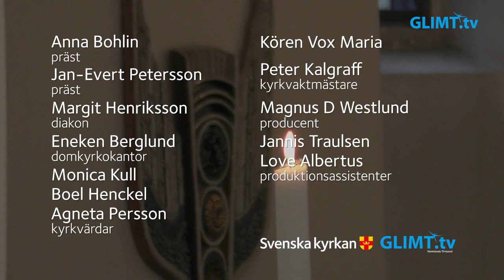Högmässa på Domssöndagen, 20 november, från domkyrkan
Högmässa på Domssöndagen, 20 november, från domkyrkan i Karlstad. Söndagens tema är ”Kristi återkomst”. Medverkande: Anna Bohlin, präst, Jan-Evert Petersson, präst, Margit Henriksson, diakon, Eneken Berglund, domkyrkokantor, kören Vox Maria samt domkyrkans kyrkvärdar och kyrkvaktmästare.